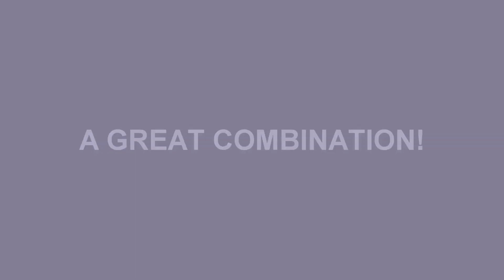Rock & Roll Tuesdays with Rocky Kramer, EP5.14: December 5, 2023 Rockin' Around The World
Synopsis: Rocky plays rock music from all over the world.

Notes: Rocky performs songs by Status Quo, Empire of the Sun, Saybia, Hammerfall, Queen and KISS.

CAST & CREW
Host …. ……… Rocky Kramer
Executive Producer …. … Kim Richards
Art Director …. …… Sandra Hahn
Unit Publicist – West Coast Jimmy Star
Unit Publicist – East Coast …..… Eileen Beth Shapiro

Rock & Roll Tuesdays with Rocky Kramer is an Allied Artists Broadcasting / Rocky Kramer Enterprises Production.